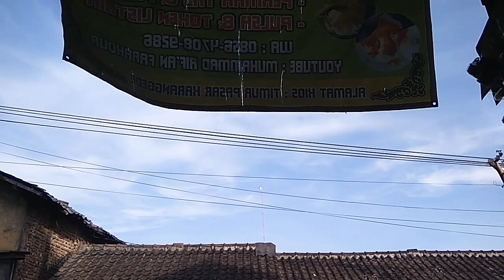anakan siklid merah muda umur 3minggu geBOOM